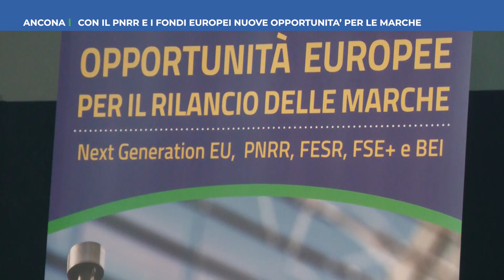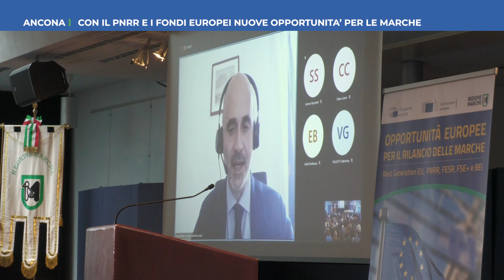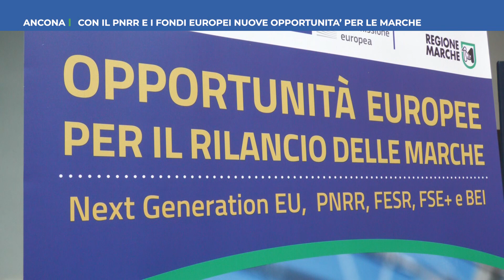Roto TVRS Ancona "Opportunità europee per il rilancio delle Marche"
Il servizio prodotto ed in onda sul canale 13 di TVRS sul convegno tenutosi ad Ancona Lunedì 3/4/2023